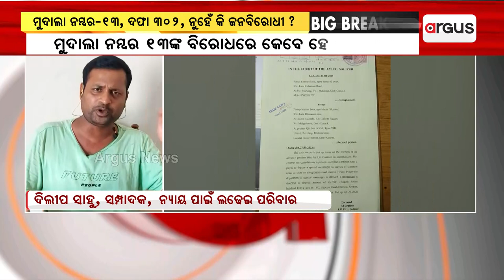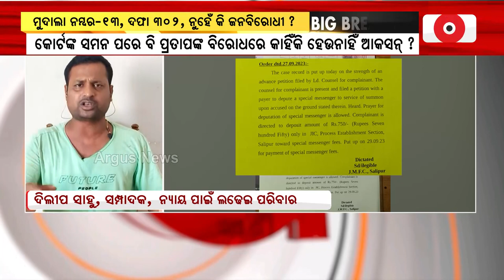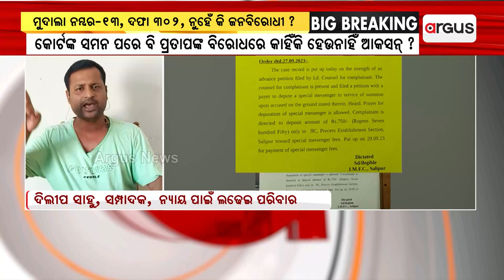Pratap Jena-Dillip Sahoo Has Murdered My Father: Victim's Family Member